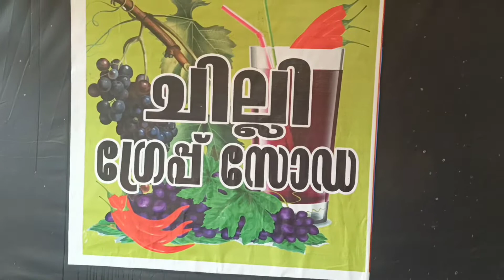ഒരു യാത്രയ്ക്കിടെ മുന്തിരി സോഡാ കുടിച്ചപ്പോൾ 🍻😋 munthiri soda. Grape soda